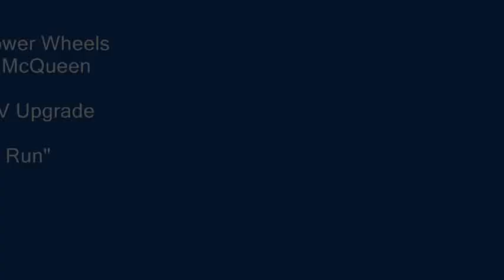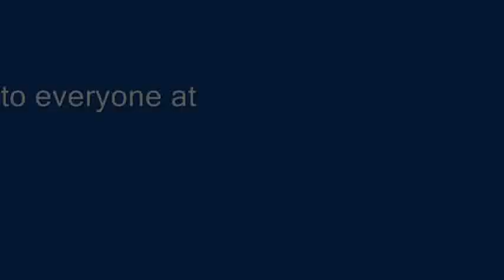Custom Ride Ons - Lightning McQueen - 12V to 18V Upgrade - by Chris Hozian - Modified Power Wheels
- Custom Ride Ons (CRO) - Modified Power Wheels - Lightning McQueen - 12V to 18V Upgrade - "First Run" - by Chris Hozian - 2010/06/19